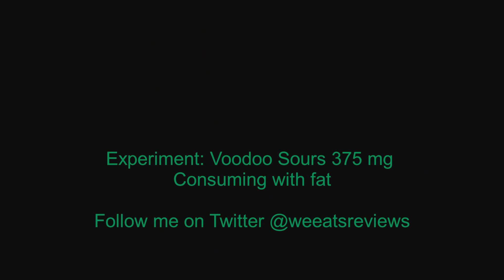Follow-up experiment: Voodoo Sours 375 mg edible with fat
The second video in our experiment to see if consuming edibles with additional fats can make your high more intense.